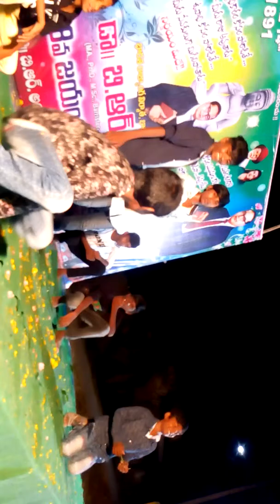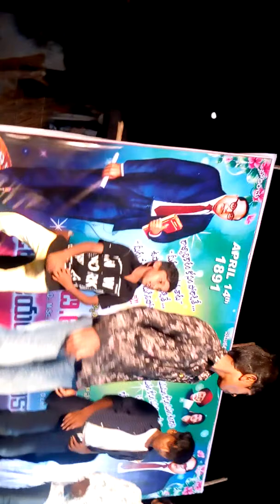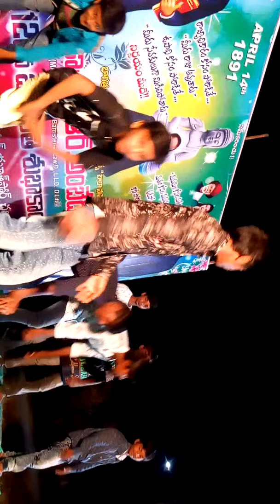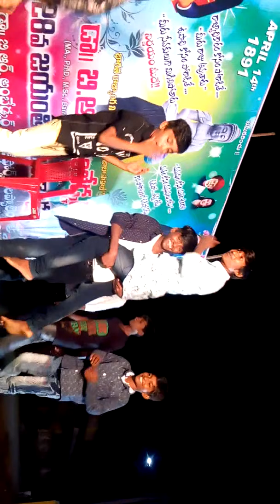May 10, 2019